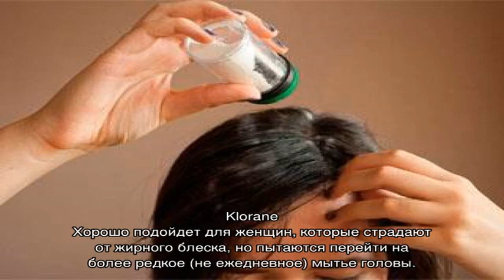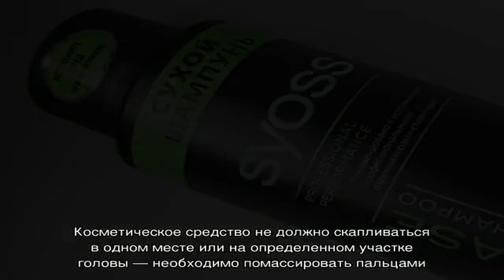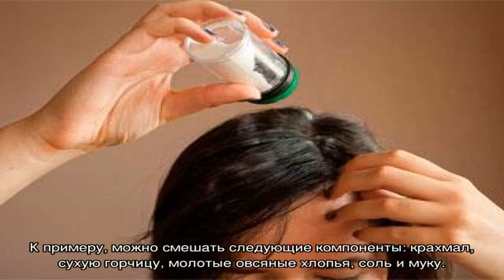ТОП-5 сухих шампуней для жирных волос и домашние аналоги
Принцип действия сухого шампуня для жирных волос. Состав и свойства. Популярные бренды: Oriflame, Naturia Rene Furterer, Klorane, Syoss, Batiste. Инструкция по применению. Чем можно заменить в домашних условиях, народные способы. Плюсы и минусы.